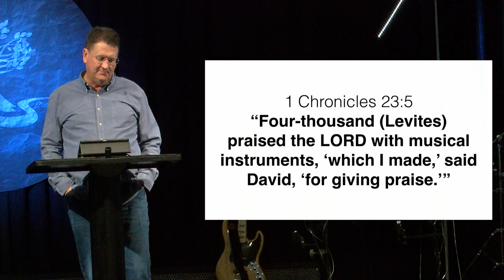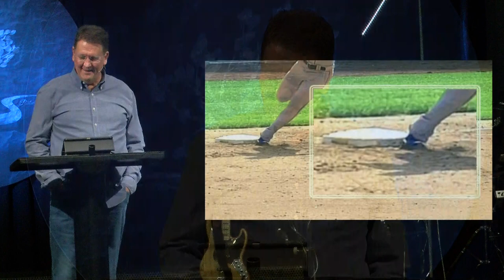Session 1: Sandy Adams